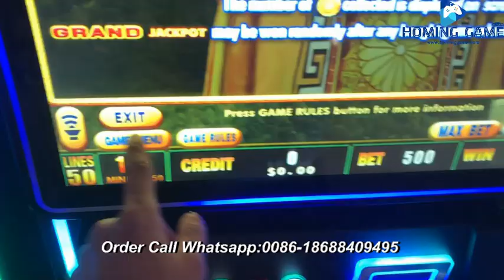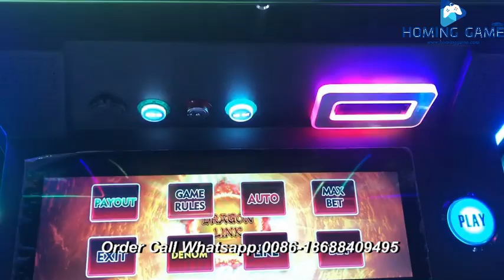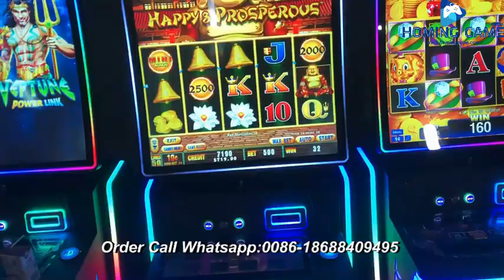Top Slot Game Machines for Sale: Best Deals on Slot Table & Slot Game Machines!slotgame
Description:
Looking for the best slot game machines for sale? In this video, we explore top-quality slot game machines, including slot table game machines, perfect for your gaming business or home setup! Discover unbeatable deals, top features, and why these machines are a must-have for any serious gaming enthusiast. Don't miss out on our guide to the best slot game machines available on the market today!

🔹 Shop Slot Game Machines Here: [Your Link]

This title and description are optimized with keywords while still being enticing and clear about what viewers can expect. Adding "Best Deals" and "Top Quality" can attract more viewers looking for reliable information and purchases.